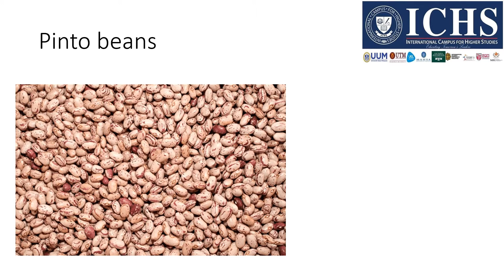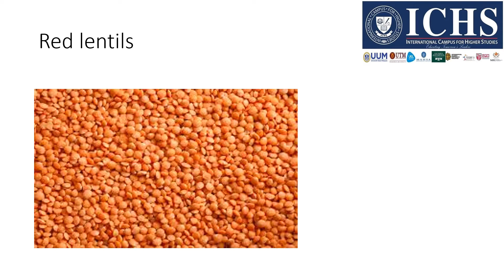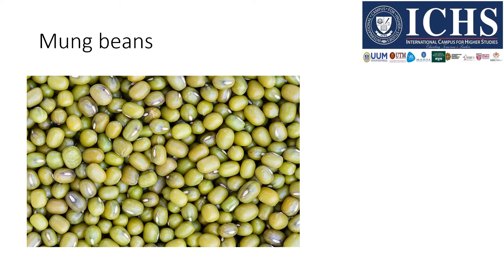English Vocabulary BEANS AND PEAS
INTERNATIONAL CAMPUS FOR HIGHER STUDIES - ICHS - SRI LANKA